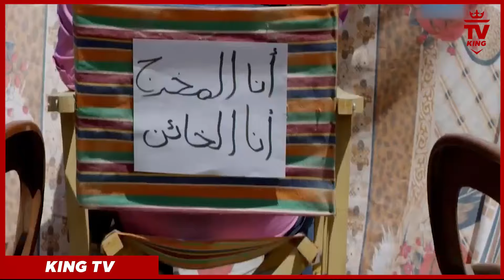المسلسل الكوميدي | 30 ليلة وليلة "الحلقة 2 " | بطولة سعد الصغير | شيماء سيف | وائل علاء | سامح حسين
تدور أحداث المسلسل في إطار كوميدي في حلقات متصلة منفصلة حول السلبيات التي طرأت على المجتمع في الفترة الأخيرة، والتي تجمع بينها شخصية شهرزاد عبدالدايم شوخرم التي حصلت على كنز لكونها آخر سلالة الملكة شهرزاد.